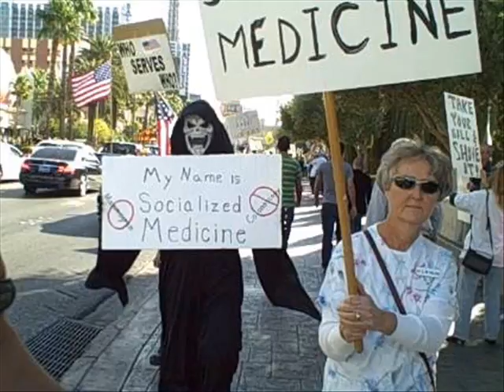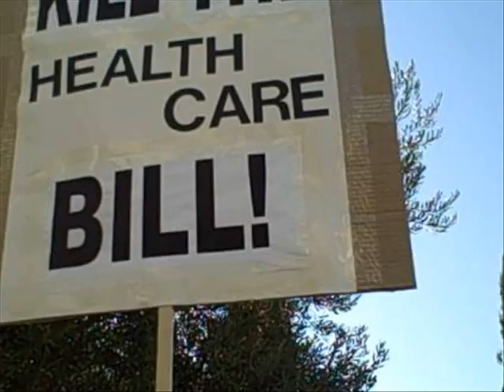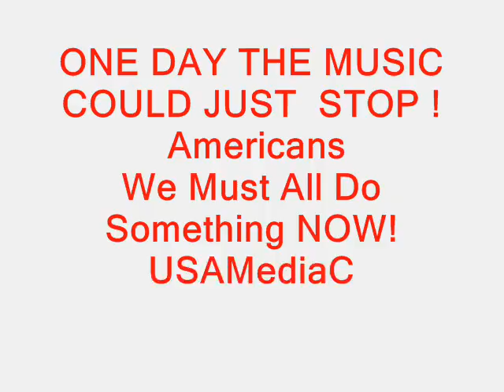Vegas Tea Party On The Strip Nov. 21, 2009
Las Vegas People Showed Up In Front Of Caesars Palace Saturday, November 21, 2009 To Express Their Discontentment With The Powers That Be In Washington DC. This Montage Shows The Passion Las Vegans Have For AMERICA THE BEAUTIFUL!
Many Thanks To Christopher W. French for the lovely piano music